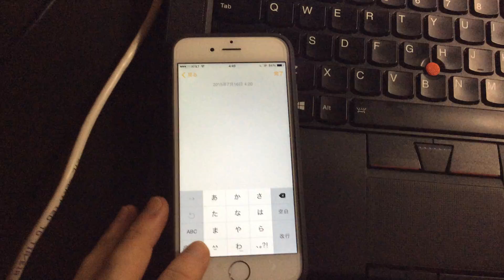Proof I Have A Perfect Accent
A while ago some noob made a video called "how to improve your Japanese pronunciation", where he advised people to use Siri for practice. This was a video response demonstrating how wonderful advice that is.